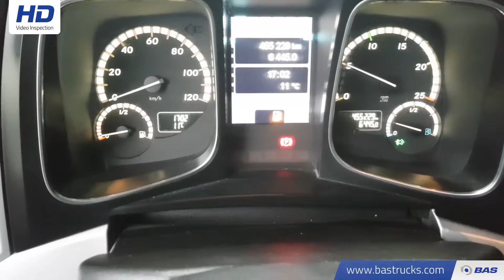70116301 Mercedes Actros 1845 LS